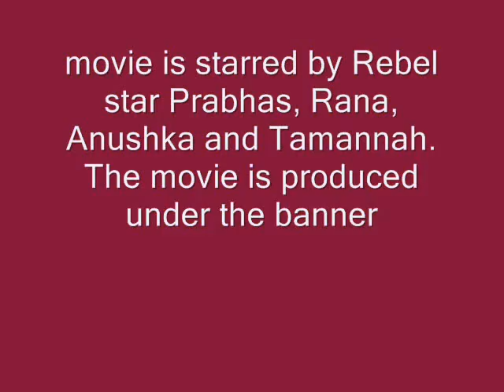Lahari Music bagged Baahubali audio rights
Lahari Music bagged Baahubali audio rights, baahubali updates, baahubali trailer, release date of bahubali, ss rajmouli epic